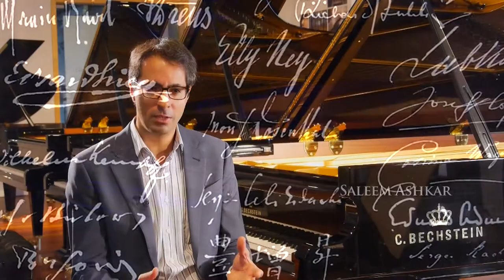Trailer: Resonances – A film on C. Bechstein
Resonances, the latest documentary by award-winning director Tom Nitsch, pays tribute to the fascinating sound of the Bechstein pianos, gives glimpses of the C. Bechstein manufacture and features several great pianists.